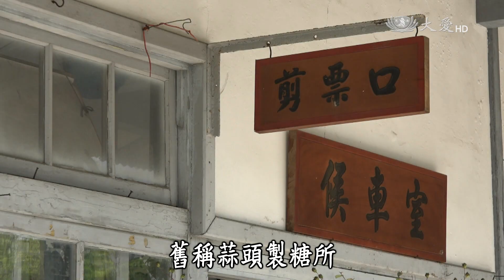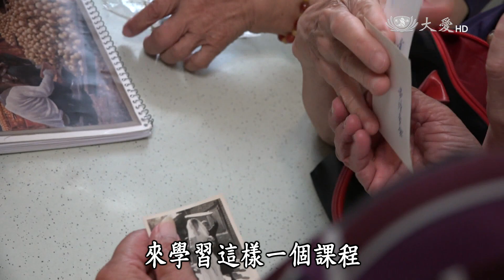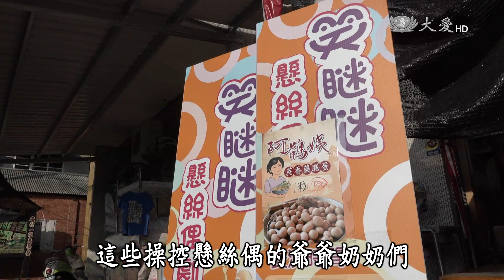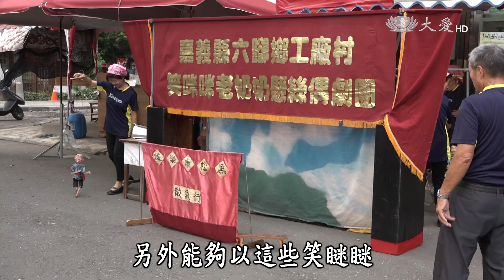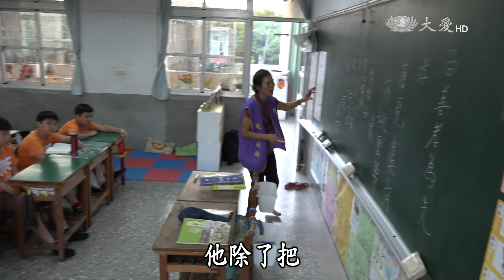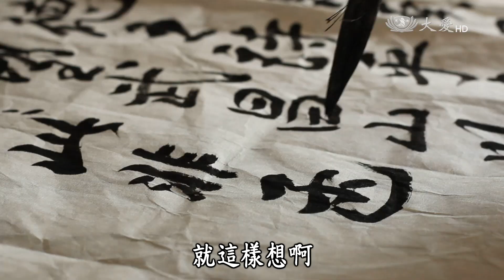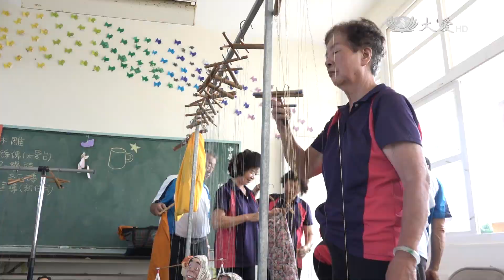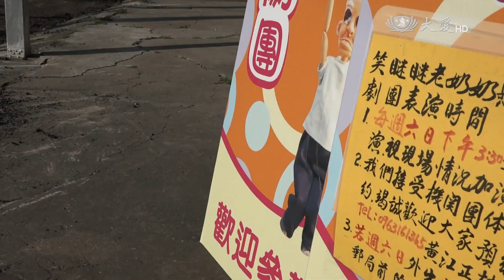【甘願人生】20170207 - 工廠村的懸絲偶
雲林嘉義是台灣老齡人口最多的區域，在蒜頭糖廠工廠村裡，全村250人就有80幾位65歲以上的老人。原本老人們都是閒適在家，自己的村裡並沒有任何的活動，自黃江正擔任村長後，想讓老人有意義的生活，而成立老奶奶懸絲偶劇團。

初學因為操控懸絲偶手很酸，幾乎都在第一週就想放棄的，在村長不斷鼓勵讚美中堅持下來，有十位團員還考上街頭藝人執照；後來奶奶拉著先生來而多了老爺爺團員，目前有團員12人，每週固定在糖廠裡的廢棄郵局做兩場表演。

團員裡個個有自己的人生故事，有獨居，有中風，有退休立志當志工，有罹患乳癌卻毅力挑戰的退休老師；問到如何讓自己快樂與滿意的生活？他們全都不約而同的回答：「平凡、知足」就是幸福了！從沒離開鄉村，即使孩子在大都巿，城巿的繁榮對他們來說，比不上在安靜有人情味的家鄉渡過平安的每一天，這群高齡老人們展現的是最恬適知足的人生智慧。

大愛二臺首播：週二 12:30　重播：週二 17:00／23:50　週三 05:00　週四 02:10　週六 00:40